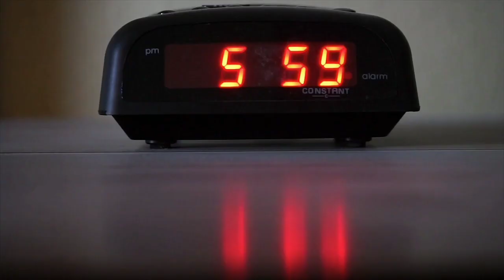Reaching Your Potential - Best Motivational Speech Compilation (Featuring Coach Pain)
Reaching your potential! You got to be on the hunt, you got to be on the hunt to eat, you got to be on the hunt to grow, you got to be on the hunt to be better, you got to be on the hunt to be better than you was yesterday. You can't say I wanna feel accomplish. No I don't wanna feel accomplish, I want accomplish not feel accomplish.

Edited by:@exclamatoryshow

Spoken by: Coach Pain

Music by: Really Slow Motion - Ride (Instrumental - Epic Dramatic Orchestral)

Footage by:

All footage used is licensed through CC-BY or from stock footage websites.